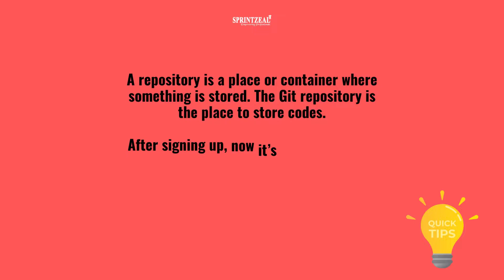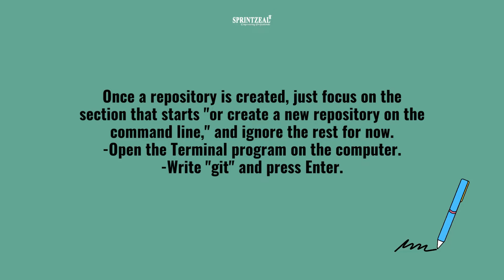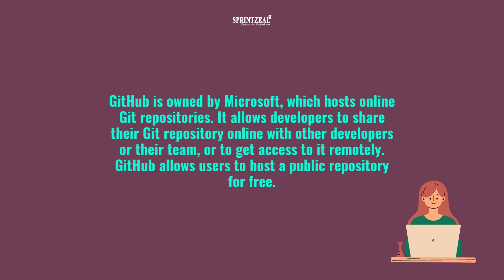A Step by Step Guide to Git | What Will You Learn About Git ?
Here is Sprintzeal's video on A Step by Step Guide to Git

Git is the most popular version control system, which is a DevOps tool used to handle source code changes in software projects of all sizes. It is a free and open-source version control system that allows multiple developers to work together on the same project.

Features of Git

-Creates Backups

-Track history

-Distributed Development

In the world of coding, it has become mandatory to know how to use Git, and it’s the most preferred skill acquired by developers.

The most common misconception about Git and GitHub is that they are the same, but the answer is no. Git is a version control system that helps to keep track of computer programs and files and the changes made over time.

 what you will learn here:

1. Introduction to Git and GitHub
2. How to Use Git
a. Step 1-Create a GitHub Account.
b. Step 2- Create a New Repository
c. Step 3- Create a File
d. Step 4-Create a Commit
e. Step 5- Connect GitHub repo with the Computer